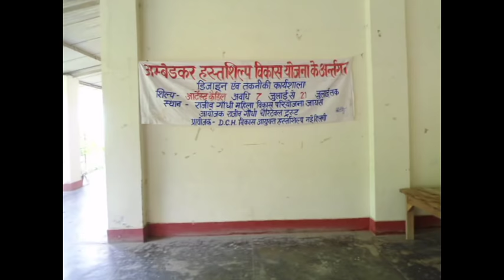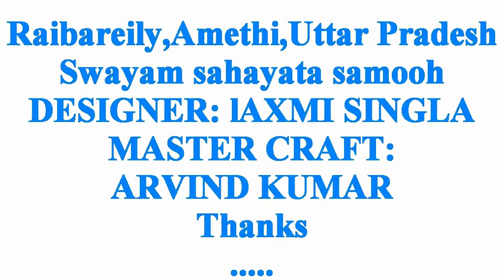LSArts71 Manufacturer and Bulk Supplier of Diwali Gift Items | Diwali Candles | Designer Rangoli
To get our packing & decorative products with prices, click the above link.

We are manufacturer, designer & wholesale supplier of Wedding Cards and Boxes, Sagan Gift Hampers, Baby Shower and Birthday Return Gifts, Trousseau Packing Trays, Boxes & Baskets, Festival Special Gift Items & all types of gift packing flowers, fillers, fabric rolls, frills, ribbons, etc.

Laxmi Singla - The Wedding Designer